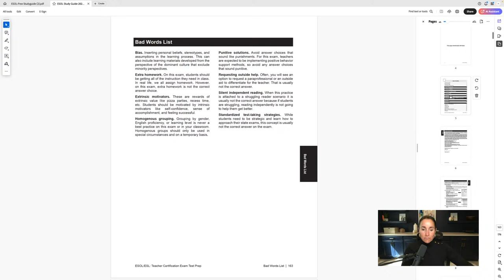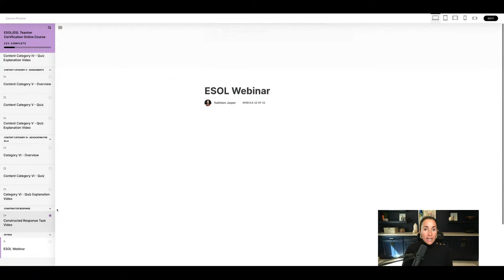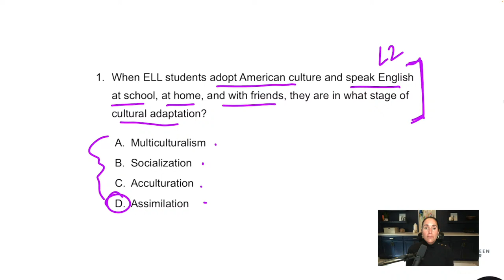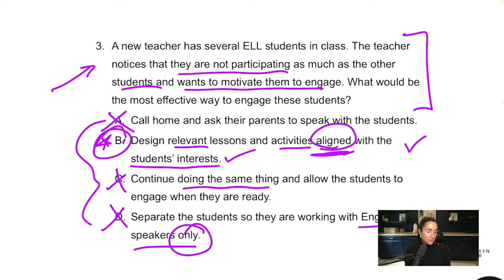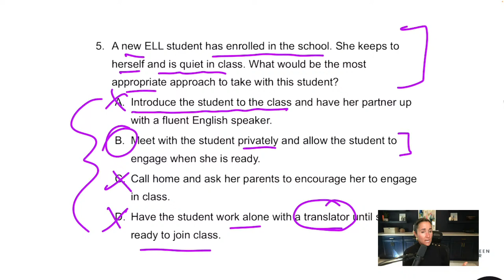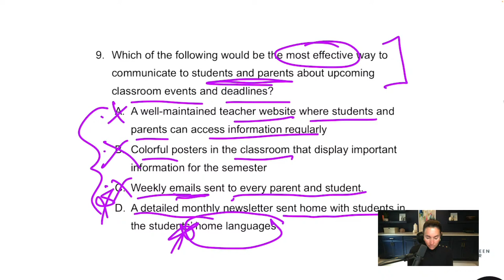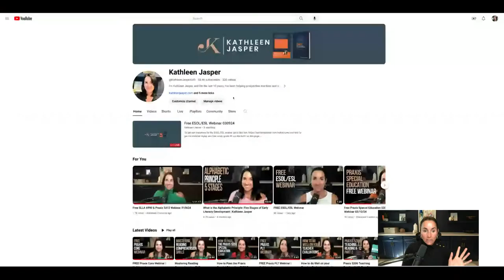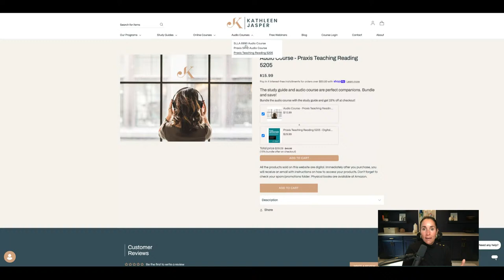Free ESOL/ESL Webinar 030924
To get our resources for the ESOL/ESL exams, go to this

To get the webinar replay and free study guide fill out the form on this